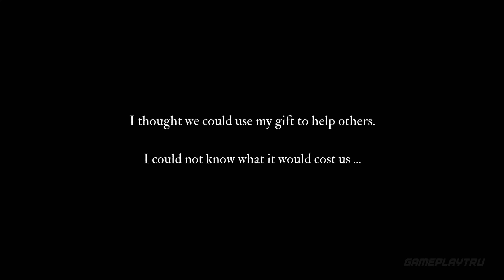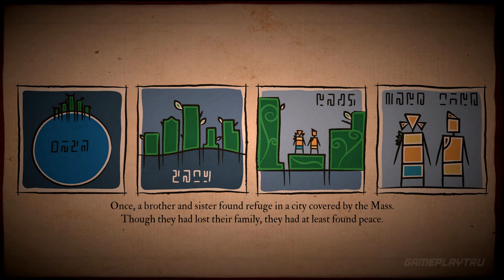Submerged Hidden Depths - First Relaxploration Gameplay in 4K UHD 60FPS PC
Game Description:
Boat, climb, solve and explore in the beautiful ruins of a sunken world.
A drowned city, crumbling tips of skyscrapers stubbornly standing above the waves. Deserted villages, now inhabited by enigmatic creatures. And beneath the surging ocean waits for an anguished, angry presence.
Submerged: Hidden Depths is a non-combat third-person “relaxploration” (relaxing-exploration) adventure, set in the sunken ruins of a beautiful world. Take on the role of Miku and Taku – one cursed with a mysterious power that she wants to use for good, the other determined not to let it tear them apart.